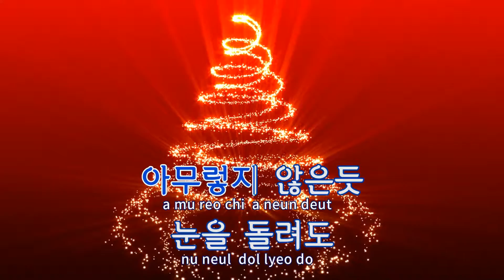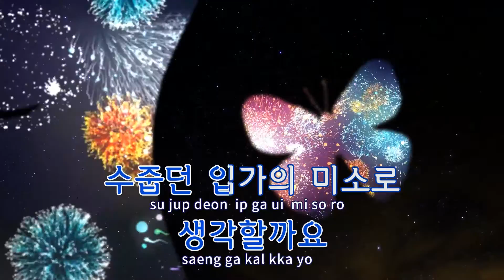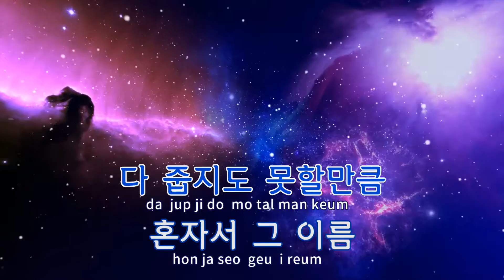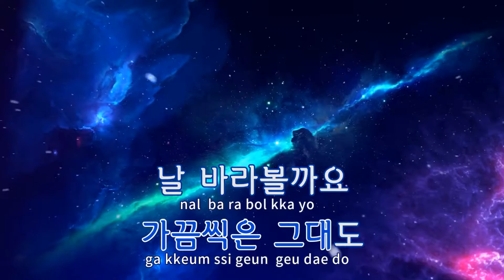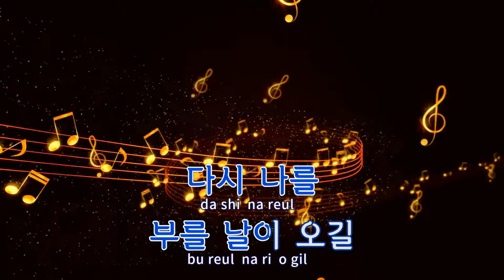[TJ노래방] 마음을부탁해 - 정재욱 / TJ Karaoke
마음을부탁해(아가씨를부탁해OST)  --  정재욱